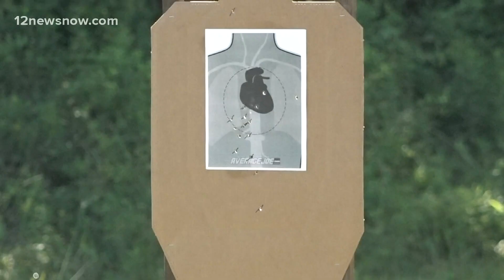New Texas law allows permitless carry and eliminated training requirement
Starting Sept. 1, Texans can carry handguns without a license or training.